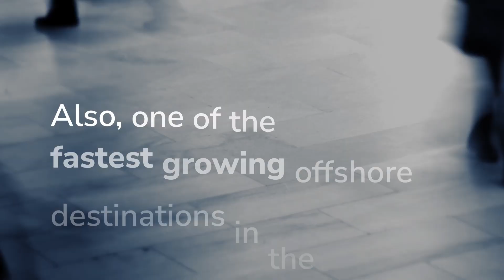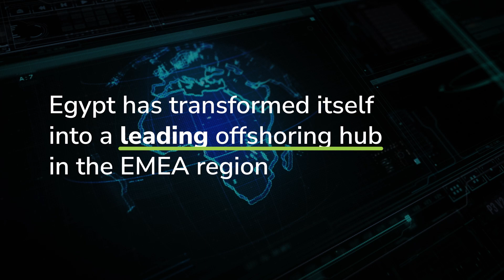Egypt's Global Offshoring Rankings 2023: A Leader in Innovation and Talent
Discover Egypt's remarkable ascent in the global offshoring rankings of 2023 with this enlightening video. We delve into the elements that position Egypt at the forefront of offshoring destinations: a skilled workforce, state-of-the-art infrastructure, and strategic geographic advantages. This video showcases why Egypt is increasingly becoming the preferred choice for businesses around the world for Global Business Services (GBS), Business Process Outsourcing (BPO), and Information and Communication Technology (ICT). Witness Egypt's journey to becoming a hub of innovation and talent on the global stage.